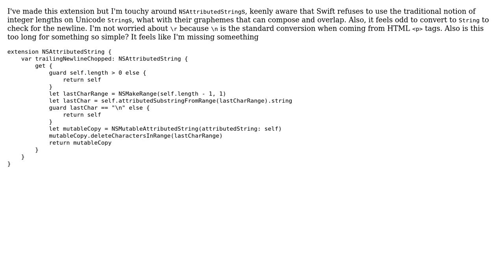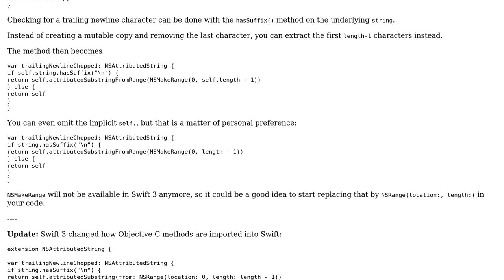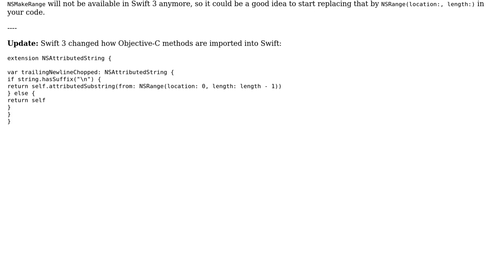Code Review: Chop off trailing newline for Swift's NSAttributedString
With thanks & praise to God, and with thanks to the many people who have made this project possible! | Content (except music & images) licensed under CC BY-SA | Music | Images & others | With thanks to user Martin R user BaseZen and the Stack Exchange Network Trademarks are property of their respective owners. You are responsible for your own actions.